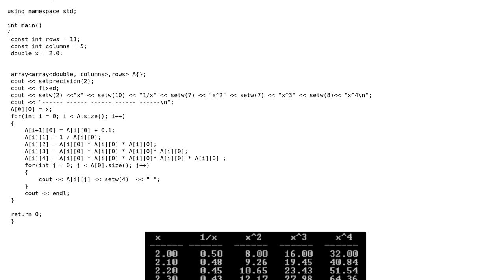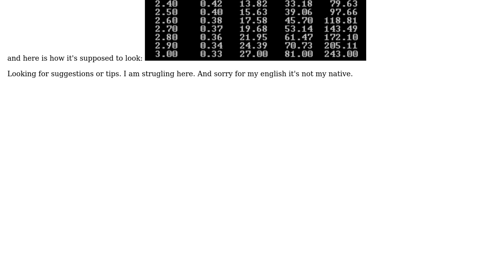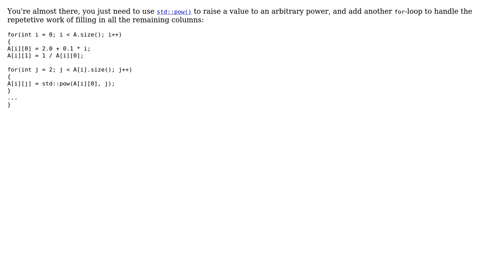Code Review: c++ array. Looking for better solution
With thanks & praise to God, and with thanks to the many people who have made this project possible! | Content (except music & images) licensed under CC BY-SA | Music | Images & others | With thanks to user pacmaninbw user G. Sliepen user DreamHacker and the Stack Exchange Network Trademarks are property of their respective owners. You are responsible for your own actions.